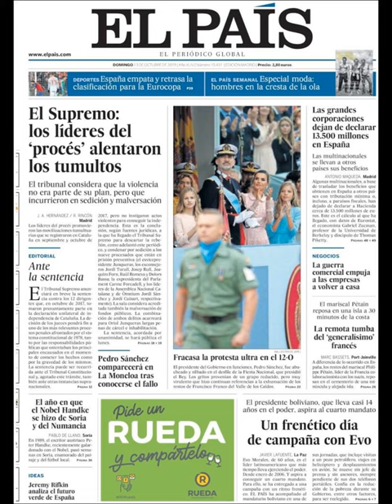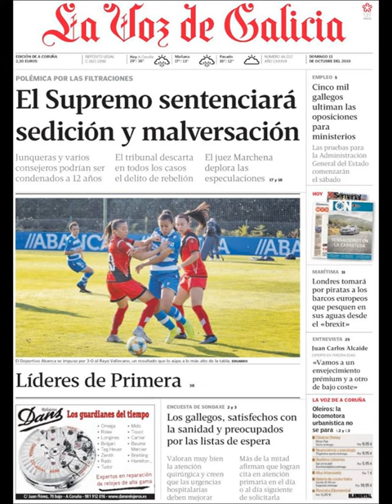Noticias Domingo 13 Octubre 2019 Titulares Portadas Diarios Periódicos España Spain